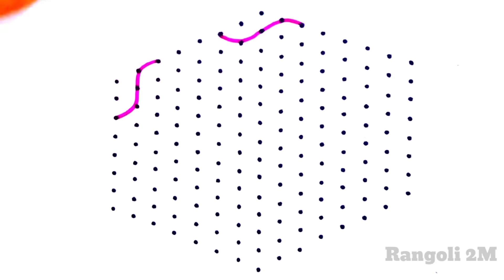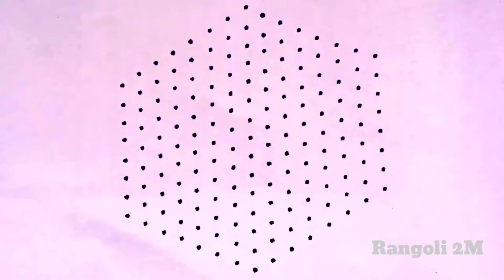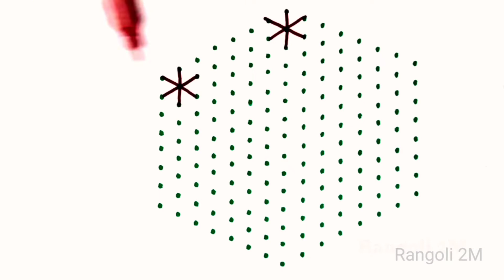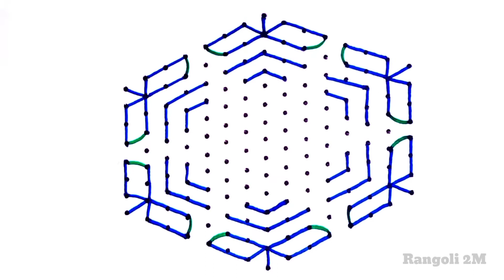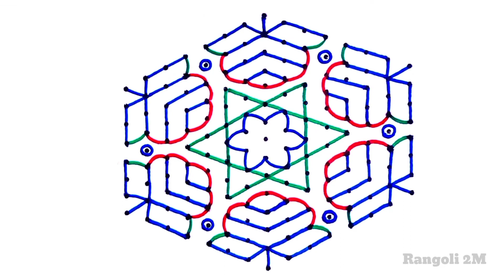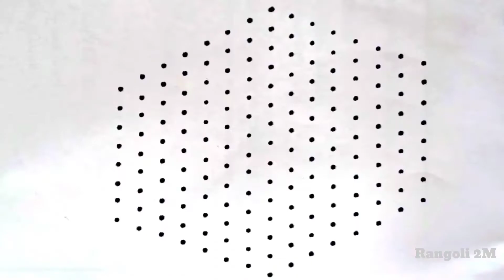6 Beautiful Festival Rangoli Designs|Rangoli2M|easy dots rangoli|simple rangoli designs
easy rangoli|rangoli special|rang rangoli kolam

easyrangoli muggulu kolams shivaratrikolam shivaratrirangoli ugadikolams rangoli muggulu kolams sankrantirangoli sankrantikolam dhanurmaasakolams pongalrangoli bhogikundalamuggulu diwalikolam deepawalikolams#deepavalirangoli deepammuggulu easyrangoli Navaratrimuggulu GaneshChaturthirangoli Ganeshfestivalmuggulu Gauripoojarangoli Gowrifestivalrangoli navaratrikolam deepavalimuggulu deepammuggulu Kolam ranggulu DipawaliRangoli DeepamMuggulu SankranthiSpecialRangoli PongalRangoli#15-8Muggulu#simplekolam#dotrangoli#15-1chukkirangoli#SimpleRangoliDesigns#8-1EasyRangoli#kolam#latestrangolidesigns#festivalrangoli#7-4muggulu#dailykolam#dailyrangolidesigns#Fridayrangoli#flowerrangoli#Rangoliwithdots#latestkolangal#rangoliart#dotsmuggulu#easyrangoli#simplerangoli#easyandsoimplerangoli#Rangoli#beginnersrangoli#newrangolidesign#newrangolidesigns#rangolibook#Rangoli2M#2022rangoli#Sankrantirangoli#Onamrangoli#Pongalrangoli#ugadirangoli#rangoli#Pongalpotmuggulu#PongalpotKolam#SankranthiKolam#RangRangoli#TopRangolis#BeautifulRangoli#Superrangoli#RangRangoli#MakeRangoli#DailyRangoliDesigns#RangoliAramane#rangolimaking#VinayakaChaturthirangoli#Gaurifestivalrangoli#Ganeshfestivalrangoli#Navratrimuggulu#GaneshChaturthirangoli#Ganeshfestivalmuggulu#Gauripoojarangoli#Gowrifestivalrangoli#navaratrikolam#deepammuggulu#Kolam#rangoli#chukkalamuggulu#DipawaliRangoli#DeepamMuggulu#SankranthiSpecialRangoli#PongalRangoli#15-8Muggulu#simplekolam#dotrangoli#15-1chukkirangoli#SimpleRangoliDesigns#8-1EasyRangoli#kolam#latestrangolidesigns#festivalrangoli#7-4muggulu#dailykolam#dailyrangolidesigns#Fridayrangoli#flowerrangoli#Rangoliwithdots#latestkolangal#rangoliart#dotsmuggulu#easyrangoli#simplerangoli#easyandsoimplerangoli#Rangoli#beginnersrangoli#newrangolidesign#newrangolidesigns#rangolibook#Rangoli2M#2022rangoli#Sankrantirangoli#Onamrangoli#Pongalrangoli#ugadirangoli#rangoli#Pongalpotmuggulu#PongalpotKolam#SankranthiKolam#RangRangoli#TopRangolis#BeautifulRangoli#Superrangoli#RangRangoli#MakeRangoli#DailyRangoliDesigns#RangoliAramane#rangolimaking#VinayakaChaturthirangoli#Gaurifestivalrangoli#Ganeshfestivalrangoli#Navratrimuggulu